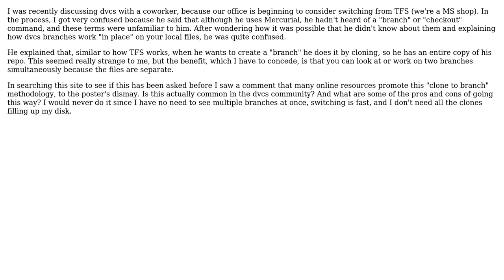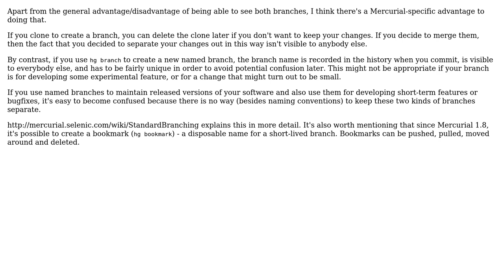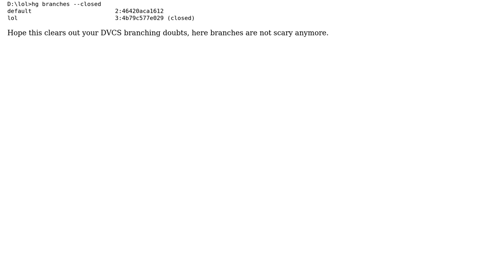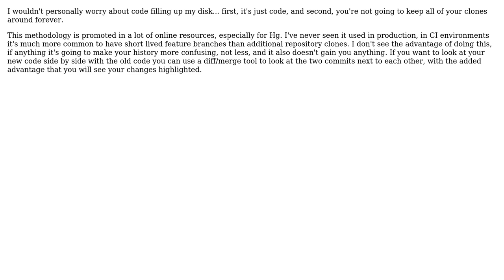Software Engineering: dvcs - is "clone to branch" a common workflow? (3 Solutions!!)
Software Engineering: dvcs - is "clone to branch" a common workflow?

With thanks & praise to God, and with thanks to the many people who have made this project possible! | Content (except music & images) licensed under CC BY-SA | Music | Images & others | With thanks to user Tesserex user philosodad user dukeofgaming user benj and the Stack Exchange Network Trademarks are property of their respective owners. You are responsible for your own actions.